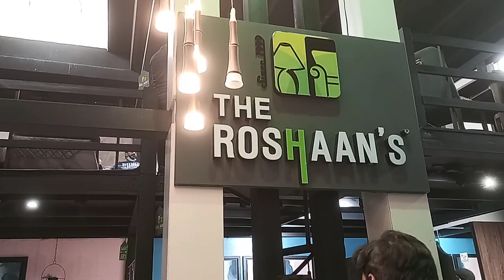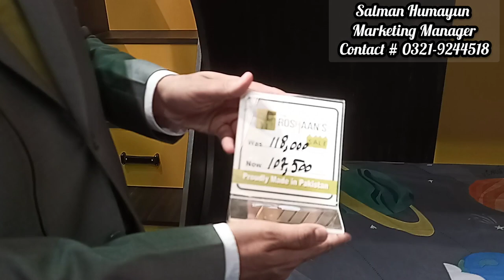Turkish Designed Modern & Smart Furniture | Luxury Bedroom Designs | Kids Furniture | Sofa Set 🛏️🪑🛋️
Regards,
Meray Vlogs

Thank you very much for watching my channel.